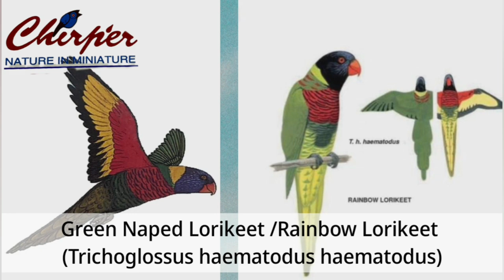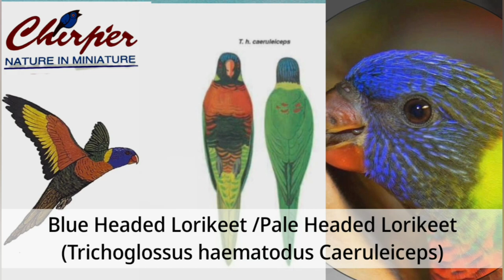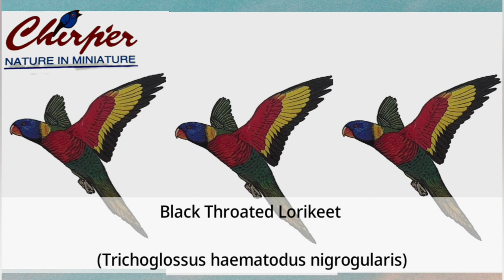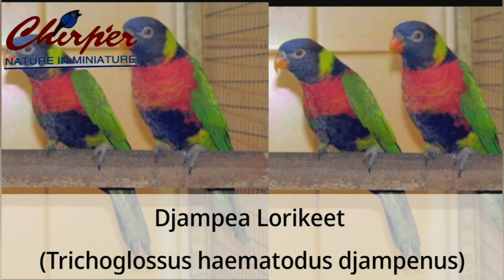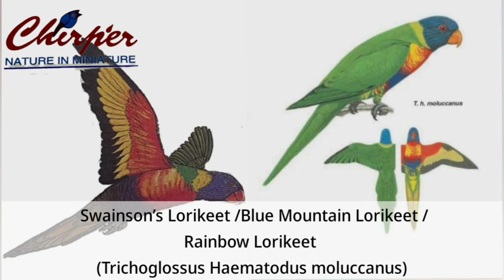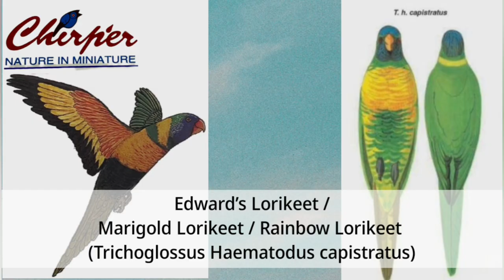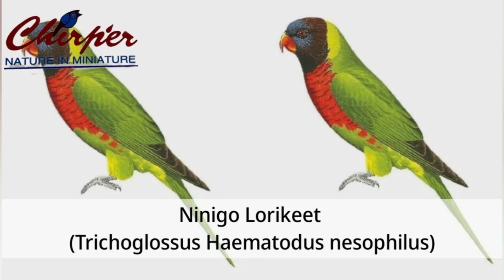Rainbow Lorikeets ||Rainbow Lorikeet Breeds || Rainbow Lorikeet Varieties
Rainbow Lorikeets are medium sized Parrots.
This Video Covers 21 Sub-species of Rainbow Lorikeets available in Wild. The video does not cover any type of Hybrid or Mutation Varieties of Rainbow Lorikeets.To describe the colour patterns of different Sub-Species of Rainbow Lorikeets ,Illustrations are shown in this video are taken from The Book "PARROTS OF THE WORLD "by Joseph M. Forshaw Illustrated by-Frank Knight and"Lories & Lorikeets" by Alison Ruggles Illustrations by-Pippa Mayell

The Sub-Species included in this video are :-
Green Naped Lorikeet
Brook's Lorikeet
Blue Headed Lorikeet
Diplanchi's Lorikeet
Olive-Green Lorikeet
Coconut Lorikeet /Massena's Lorikeet
Southern Green Naped Lorikeet
Black Throated Lorikeet
Rosenberg’s Lorikeet/Biak Lorikeet/Shawl Collared Lorikeet
Djampea Lorikeet
Forsten’s Lorikeet
Mitchell’s Lorikeet
Stresemann's Lorikeet
Swainson's Lorikeet
Red-Collared Lorikeet
Edward’s Lorikeet/Marigold Lorikeet
Yellow-Breasted Lorikeet /Wetar Lorikeet
Sumba Lorikeet
Weber's Lorikeet
Ninigo Lorikeet
Northern Molucan Lorikeet

Enjoy the Video and get some Knowledge about different varieties of Rainbow Lorikeets.
Shyam Sundar Mishra
Bhubaneswar
Odisha